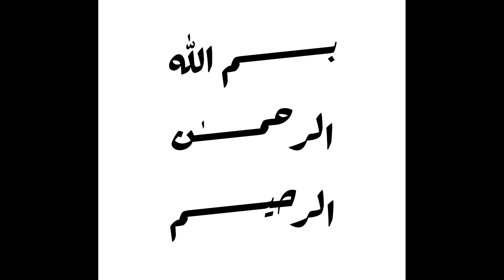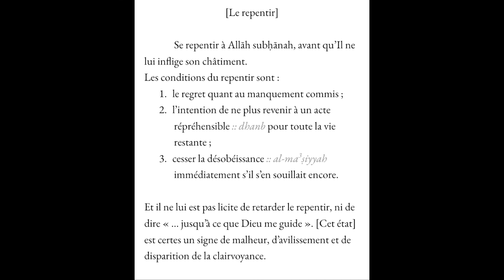Mukhtaṣar al-Akhḍariyy - Assise [9] - Le repentir immédiat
Mukhtaṣar al-Akhḍariyy (ar/fr)
Le Résumé d’al-Akhḍariyy

Introduction aux connaissances islamiques indispensables et au fiqh selon le madhhab malékite : obéissance à Allāh, purification et prière

De son auteur, l’imām, le savant, le faqīh, le spécialiste des bienséances,
3Abd r-Raḥmān al-Akhḍari l-Mālikiyy, (m. 953 H)

Sous l’explication du méritoire chaykh al-Mukhtār ibn Aḥmadu ibn 3Abdi l-Jalīl (Hamādah) de l’Institut Érudit des Sciences Légales de la ville de Nebaghiya, Mauritanie
‎(المحظرة العالمية للعلوم الشرعية في النباغية)